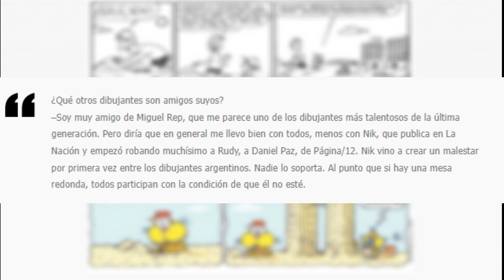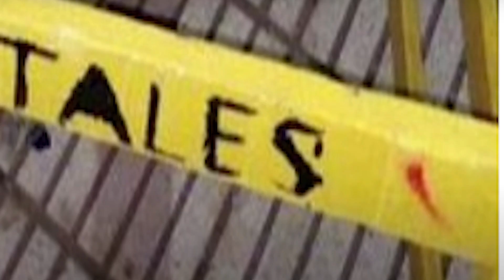¿Por qué odian a gaturro?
Hola soy yo de nuevo llegando tarde a los temas populares, en esta ocasión vamos a ver lo que paso con la estatua del gato gaturro.
si les gusto les recuerdo que me pueden apoyar dejando un like, una suscripción y que me sigas en instagram :D